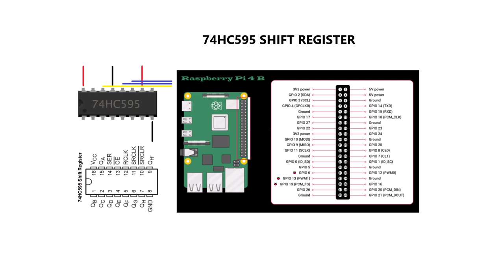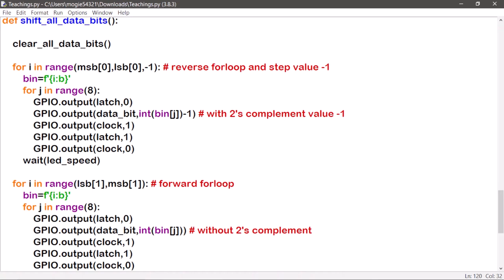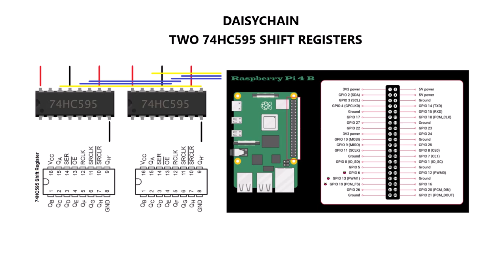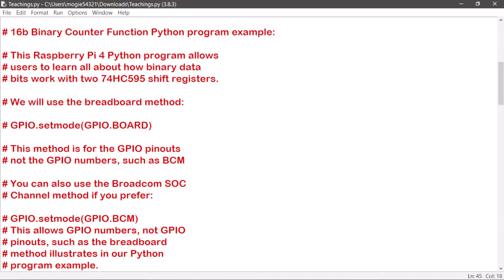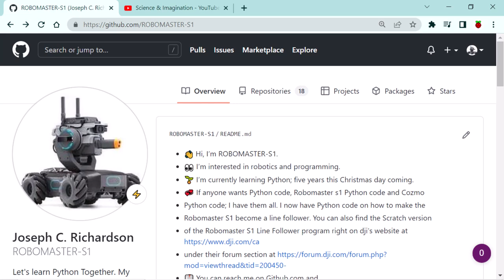8b and 16b LED Binary Counter Function Python Programs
These Raspberry Pi 4 Python programs might be a bit challenging for those who are new to the Raspberry Pi 4, including Python programming in general. However, you can now achieve what others have done with the Raspberry Pi such as creating an 8b and 16b LED Binary Counter Function Python program with two 74CH595 shift registers.